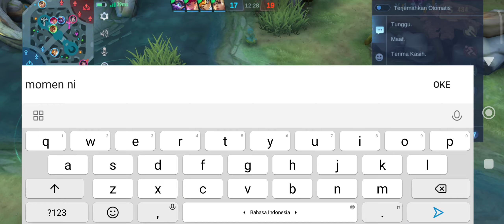GAME PLAY GATOTKACA LAWAN BURST DAMAGE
GATOTKACA KETEMU FULL BURST DAMAGE

disini gatotv9 pakai hero gatotkaca lagi ya gaes, daripada team kita amburadul mending kita ngalah gak tau pakai hero apa coba pakai gatotkaca hero andalanku. Manjadi gatotkaca roamer tidaklah mudah sebenarnya apalagi jika ketemu dengan hero-hero yang kuat dan bisa counter. Salah satu alternatif jika kalian memang terpaksa jadi gatot roamer dan di team tidak ada hero tebal tentu saja harus dengan BUILD FULL TANK. Tujuannya agar kalian di lategames nanti bisa barbar dan gak takut mati. Sehingga semua skill lawan ke kalian dan teman satu tim tinggal melakukan eksekutor saja.

Hallo gaes bantu donasinya donk.

Hy guys bantu donasi channel ini

contains game play, emblems, items and snippets about game play Gatotkaca, it doesn't rule out other heroes too ok guys I hope you are entertained by subscribing by subscribing like and sharing. Thank you, I hope you are entertained